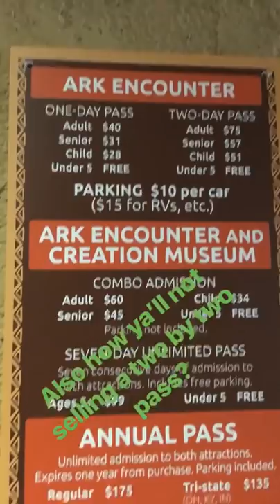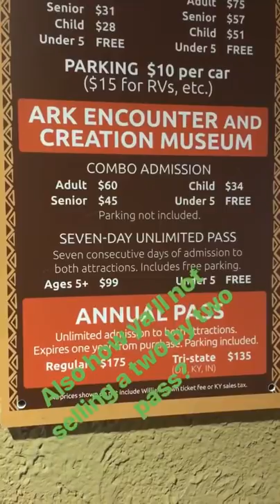John Crist Visits Noah's Ark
"Is this place up to fire code?" and other questions get answered when comedian John Crist visits the Noah's Ark replica in Kentucky!

John Crist is a standup comedian, for more videos, bio and live tour dates, visits